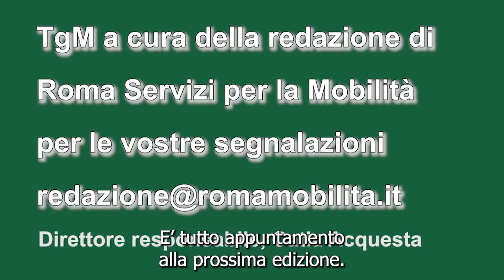tgm ore 10,00 del 5 gennaio 2023